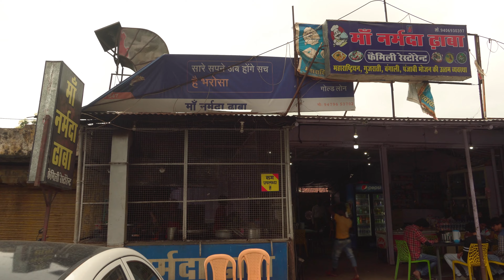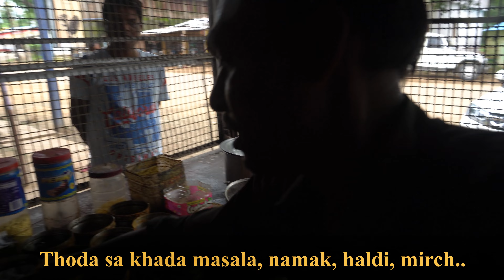Maa Narmada Dhaba | Satpura Ke Dhabe | Matkuli Ke Tikkad (तिक्कड़) | Paneer Rajiala | Dilip Kapse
Satpura Ke Dhabe | Season 1 | Episode 2 | Maa Narmada Dhaba Matkuli
होशंगाबाद के मटकुली में मिलने वाला स्पेशल टिक्कड़ अपने ज़ायके के लिए दूर-दूर तक मशहूर है। ख़ालिस देसी अंदाज़ में बनने वाले इस टिक्कड़ की लज़्ज़त ऐसी है कि इसे खाने वाले ज़िंदगी भर के लिए इसके मुरीद हो जाते हैं।
'सतपुड़ा के ढाबे' सीरिज़ में इस बार चखिए मटकुली के फ़ेमस माँ नर्मदा ढाबे में बनने वाले देसी टिक्कड़ का ज़ायका और जानिए इसे बनाने का तरीका। साथ ही इसी ढाबे की एक स्पेशल डिश पनीर रजियाला की रेसिपी भी देखिए।

Matkuli (मटकुली) is a Village in Pipariya Tehsil in Hoshangabad District of Madhya Pradesh State, India. It belongs to Narmadapuram Division . It is located 91 KM towards East from District head quarters Hoshangabad. 23 KM from Pipariya. 152 KM from State capital Bhopal